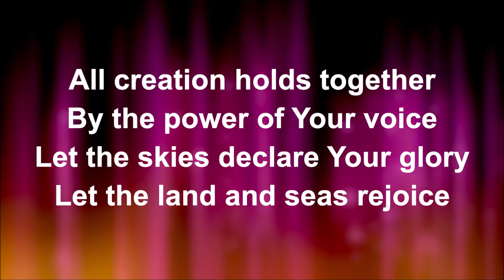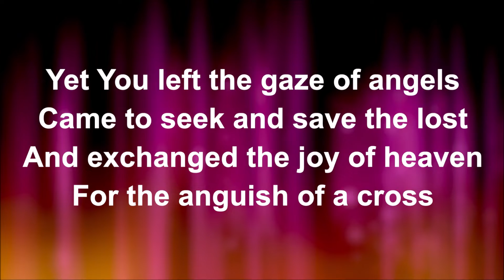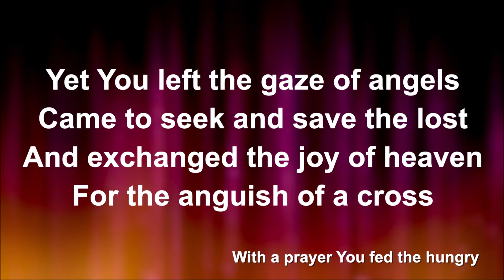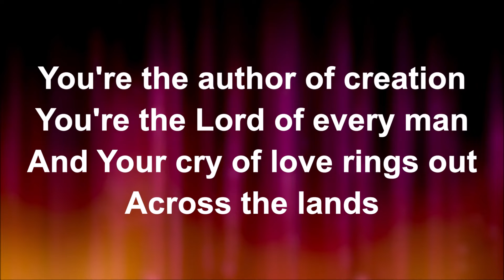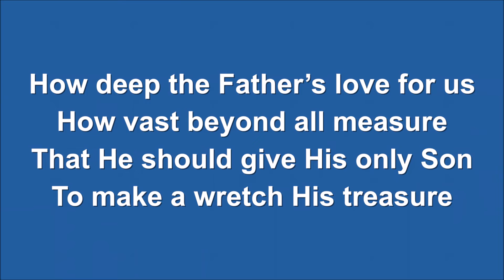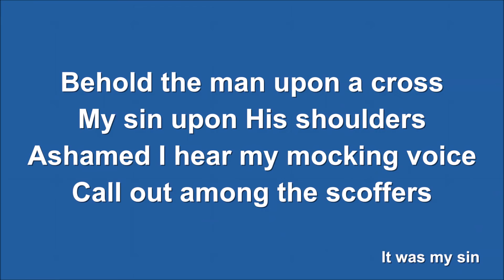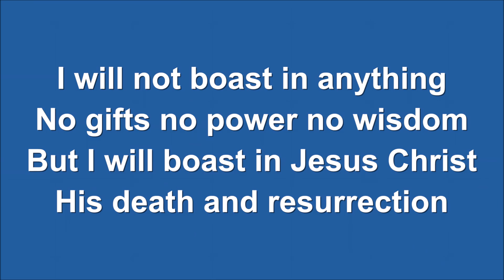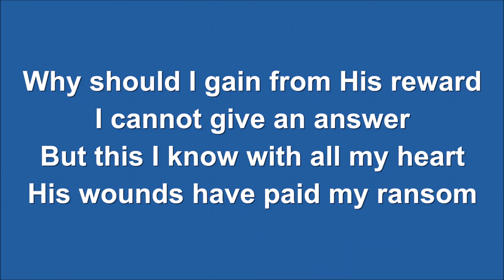St James and St Anne's Bermondsey Sunday Catch-up 19/6/2022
On fathers day we give thanks to God for our earthly fathers but we are also drawn to thinking about all our Heavenly Father does for us.